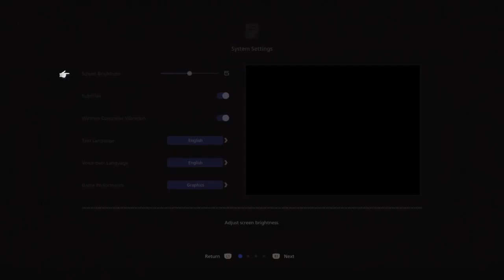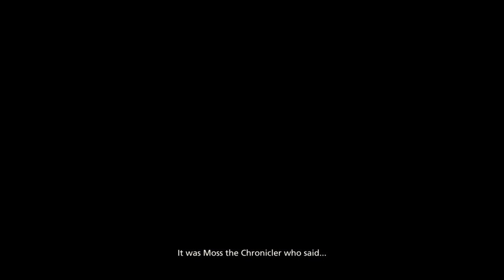PS5 Final Fantasy XVI Demo Ep 1